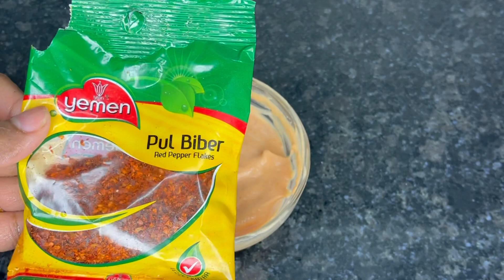Baradho Sidaan Hadaad Usameesato Chips Waad Nici Doontaa